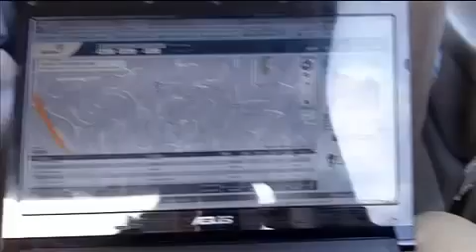How to Make a Risk Free Offer LIVE